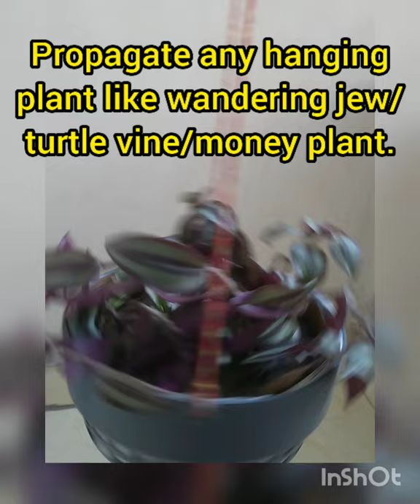DIY hanging basket from chimney's cowl cover." "DIYhangingplanter bestoutofwaste#